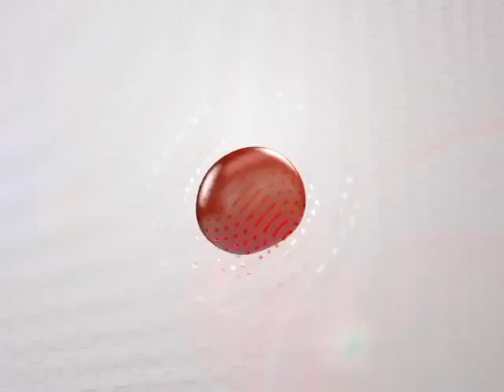110615 Avance Informativo 20 horas